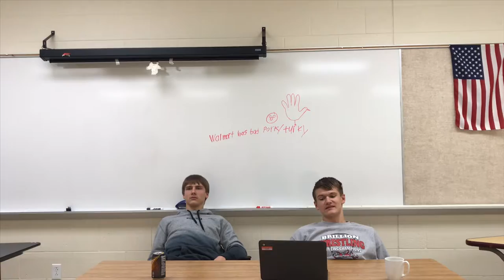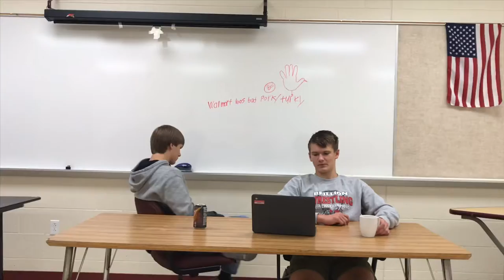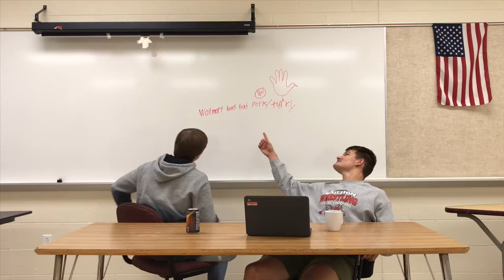FBI Walmart meat problem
Da Walmart meat problem